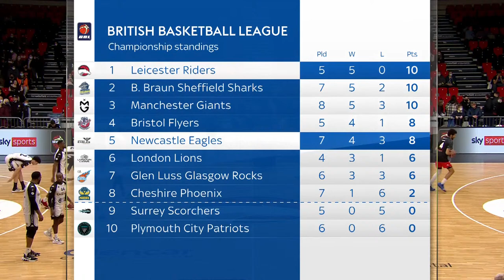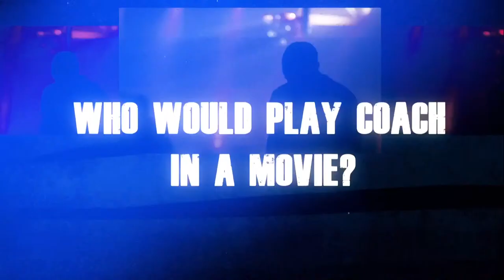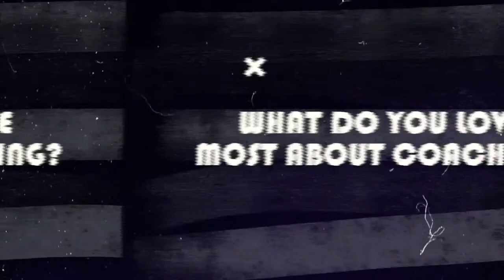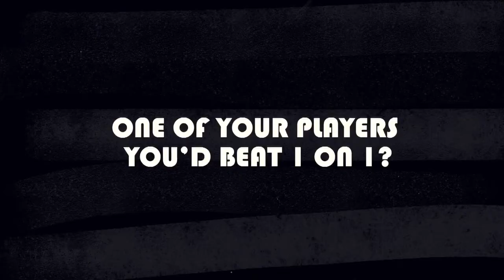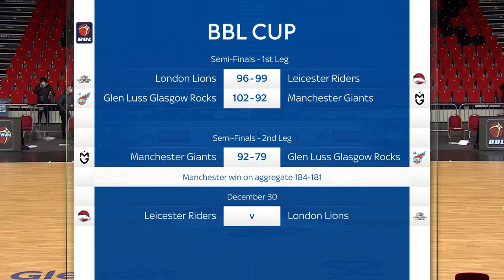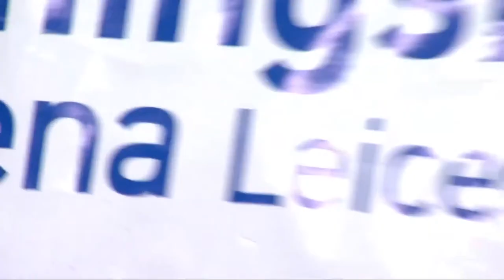FULL COVERAGE! | Leicester Riders vs Newcastle Eagles 🏀 | BBL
Live action from the British Basketball League as the Leicester Riders come up against the Newcastle Eagles.